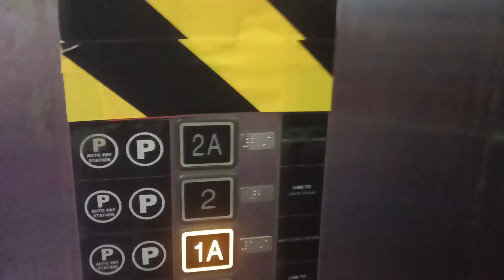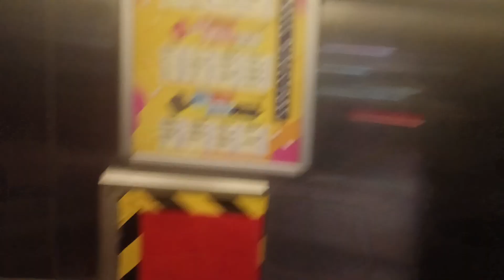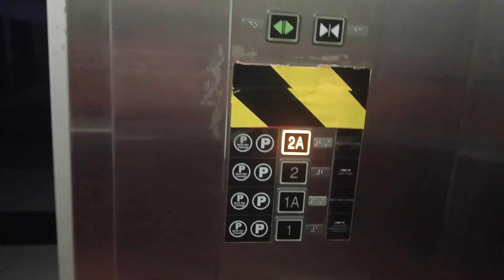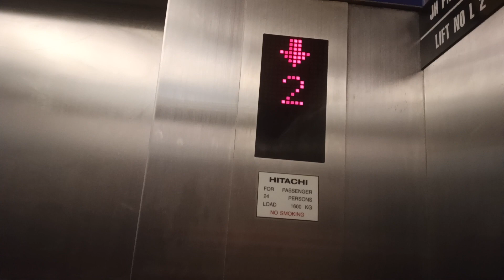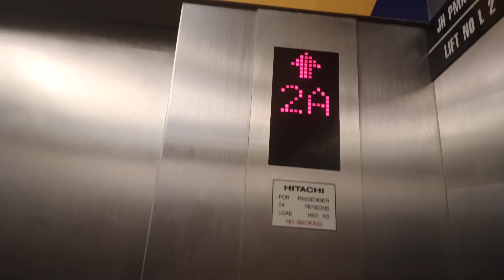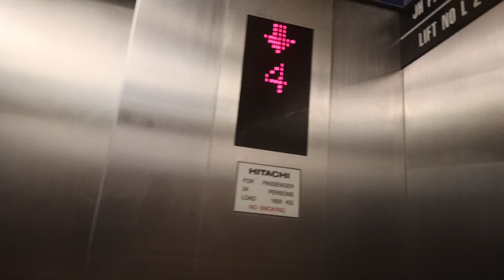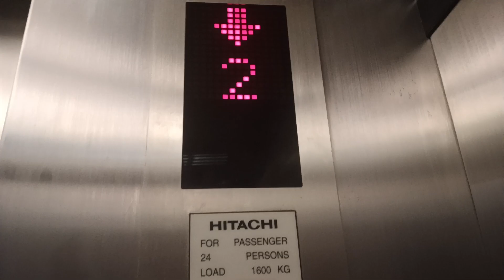Sutera Mall Hitachi elevator